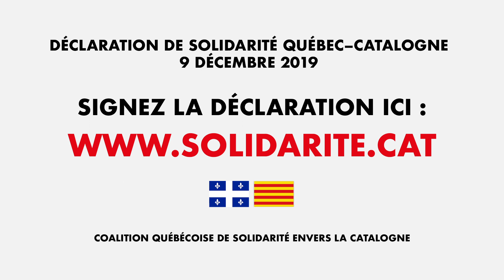Déclaration de solidarité Québec-Catalogne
Lecture par Marie Tifo et Pierre Curzi le 9 décembre 2019, au TNM.
Une initiative de la Coalition québécoise de solidarité envers la Catalogne.

Parce que la situation dans laquelle se trouve la Catalogne, notamment depuis octobre 2017, nous préoccupe gravement et particulièrement :

Devant l’incarcération et la condamnation de Jordi Sànchez et Jordi Cuixart, respectivement présidents de l’Assemblea nacional catalana et d’Òmnium cultural, deux grandes organisations de la société civile catalane;

Devant l’incarcération et la condamnation des membres démocratiquement élus du gouvernement catalan Oriol Junqueras, Dolors Bassa, Raül Romeva, Jordi Turull, Carme Forcadell, Joaquim Forn et Josep Rull ;

Devant les sentences d’inhabilitation et les amendes infligées aux membres démocratiquement élus du gouvernement catalan Meritxell Borràs, Carles Mundó et Santi Vila ;

Devant les mandats d’arrêt émis contre les membres élus du gouvernement, actuellement en exil, dont le président et actuel député européen Carles Puigdemont, les ministres Clara Ponsatí, Lluís Puig et Antoni Comín ;

Devant l’exil imposé également aux membres élues du parlement catalan Meritxell Serret, Marta Rovira et Anna Gabriel ;

Devant la répression et le recours à la violence par le gouvernement espagnol à l’endroit du peuple catalan, la judiciarisation de la politique et la criminalisation du droit de manifester ;

Devant la violation des droits civils et politiques du peuple catalan et de son parlement ;

Devant le refus du gouvernement d’Espagne de s’asseoir et de négocier une sortie de crise pacifique ;

Devant l’immobilisme de la communauté internationale :

Nous, membres de la Coalition québécoise de solidarité envers la Catalogne, exprimons haut et fort notre soutien à la population catalane qui lutte pacifiquement et démocratiquement pour son droit à l’autodétermination ;

Nous dénonçons les irrégularités dans les procès et les interférences répétées des pouvoirs politiques dans le processus judiciaire espagnol ;

Nous condamnons fermement les condamnations et les peines disproportionnées pour sédition, malversation et désobéissance infligées contre des hommes et des femmes qui n’ont fait qu’exercer leurs droits fondamentaux ;

Nous enjoignons la communauté internationale, dans la foulée des dénonciations faites, entre autres, par Amnistie Internationale, à condamner les emprisonnements des leaders catalans, de même que les mandats d’arrêt émis contre les personnes en exil ;

Nous demandons au gouvernement espagnol d’amnistier les leaders catalans, de procéder à la libération de ceux et celles qui sont emprisonné·e·s et d’annuler les mandats d’arrêt émis contre Carles Puigdemont et les autres membres de son gouvernement en exil.

Nous demandons également à l’ensemble de la communauté internationale, en particulier au gouvernement espagnol, de reconnaître et respecter le droit à la démocratie, le droit de décider et le droit à l’autodétermination du peuple catalan.

Nous interpellons les gouvernements du Québec et du Canada afin qu’ils condamnent les emprisonnements et qu’ils reconnaissent clairement ces droits, en particulier le droit à l’autodétermination.

Car à l’instar du Québec et de tant d’autres nations à travers le monde, le peuple de Catalogne a le droit de décider démocratiquement de son avenir politique.

Parce que les peuples ont le droit d’être libres !